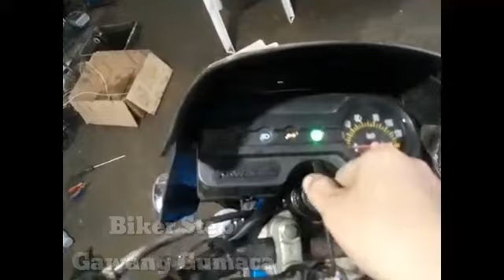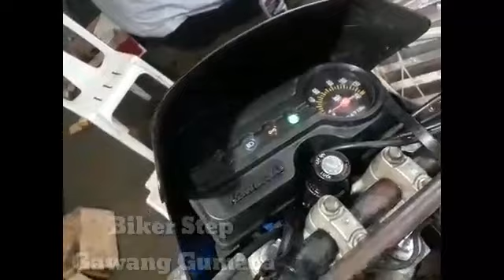Paano paandarin ang DC CDI n motor ng walang susi ( rekta )